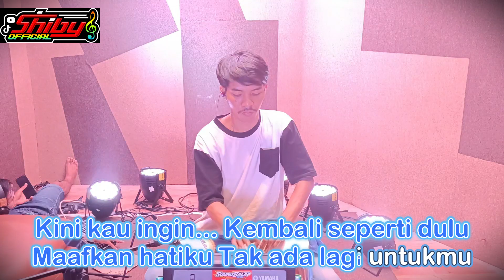Sekecewa Itu - Karaoke || Nada Cewek Versi Koplo Jaranan